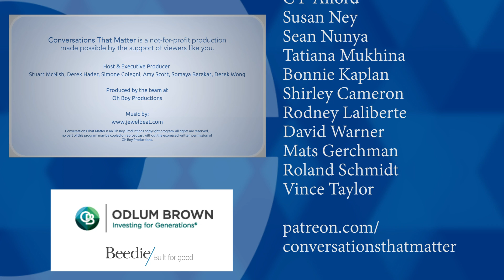Conversations That Matter: Is Ethanol a Good Fuel Choice?Guest: Marc Rauch | Vancouver Sun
As we all know, the price of gas is skyrocketing. It’s a big issue for the President of the United States, namely because he’s under fire to address inflation. His response to soaring fuel prices was to lift a ban on the sale of E15 fuel. E-15 stands for 15% ethanol in the fuel and adding it to gas saves money and reduces carbon output. “A welcome announcement you’d think?” asks Marc Rauch, the Executive VP of the Auto Channel. “It should be!” he answers his own question, “but it wasn’t!”

“Ethanol,” says Rauch, “is the forgotten alternative fuel – the only one that blends with current gasoline while improving air quality and saving money.” If ethanol is the magic bullet in the fuel sector, why is it so maligned? Rauch says, “It’s historical and the reasons are hysterical.” Namely, he claims it comes down to the power and influence of the Rockerfeller family.

To take us on a fascinating examination of the history of ethanol, we invited Marc Rauch, the author of the “Ethanol Papers”, to join us for a Conversation That Matters about the remarkable advantages to a fuel supplement that you can only buy at four gas stations in Canada and sparsely throughout the United States.

Join us at a Conversations Live event, sign up for advance notice about upcoming events at conversationslive.ca